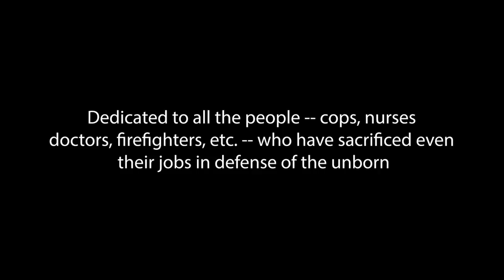VACCINES: Bishop Athanasius Schneider Presents the Catholic Position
Watch the Bishop's talk at the Catholic Identity Conference (November 2021) by signing up for the recorded conference videos

This week, seven hundred healthcare workers at the Mayo Clinic lost their jobs for being noncompliant with the Biden Administration’s vaccine mandate. Many of these former “frontline heroes” objected on moral grounds, due to the connection between Covid vaccines and aborted fetal tissue.

In the pages of The Remnant, we have been running The Good Cop Files which tell the stories of Catholic police officers who’ve lost their jobs for refusing to take an abortion-tainted vaccine.

But not everyone agrees. Even some traditional Catholics priests argue that these would-be heroes are merely misinformed, and that there is no need to take such a strong stand against these vaccines.

Obviously, this is one of the most pressing issues of the day, since it involves life-and-death decisions, questions of employment, travel, healthcare, etc. Catholics need strong moral guidance, in other words, from their priests and theologians, especially since global laws may soon require vaccine passports for all.

In this video, Michael Matt directly challenges Bishop Athanasius Schneider on his position on this question, arguing that His Excellency may be showing a lack of due concern for human life by taking the strong stand he has.

Bishop Schneider’s answer is truly epic in its fidelity to the sensus Catholicus so sorely lacking from this now international debate from the Vatican to the pulpits